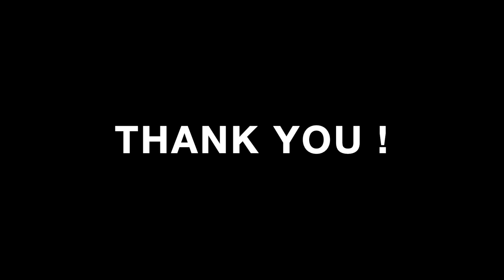Rolling Marbles Left to Right Top to Bottom — Ideas for Fluid Art — Painting Process — Art Video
Amsterdam Acrylic Paints
Titanium Buff Light
- Warm Grey
- Neutral Grey
- Sky Blue Light
- Peayne`s Grey
.- Greyish Blue
- Naples Yellow Red LT

I used Pebeo Studio Acrylics pouring medium and Paints with a ratio of 1:4 (paint : medium).

If you want to know how I mix my pains and what ratio I use for pouring medium, check out my video here:

Happy pouring!

I hope you will have fun creating your fluid art pours!